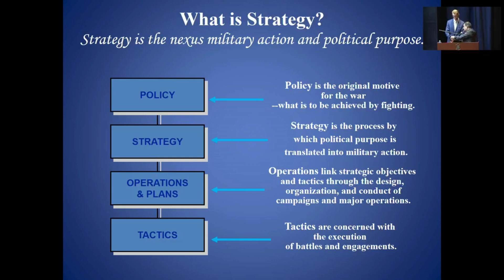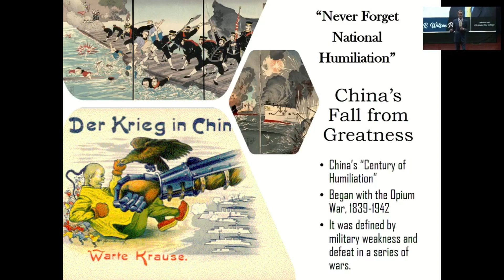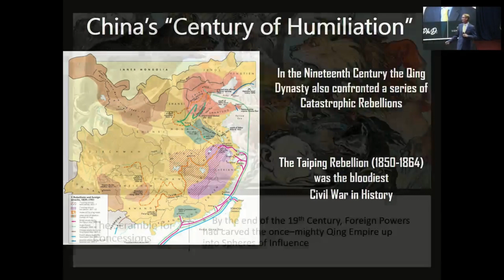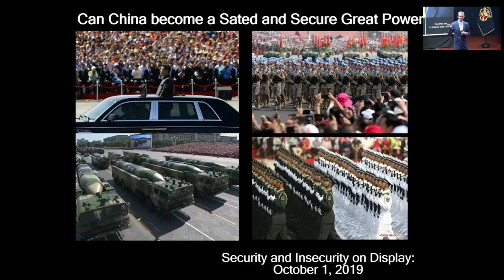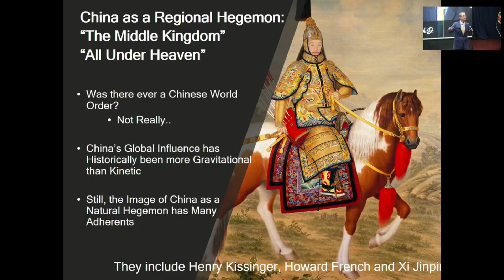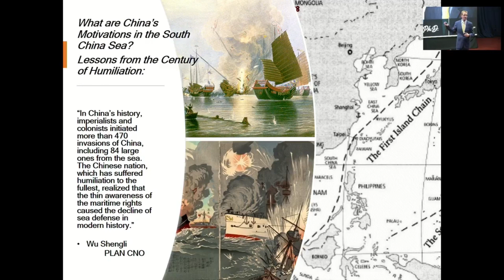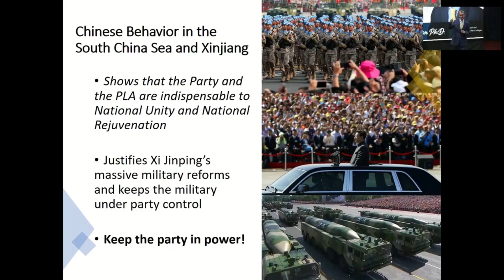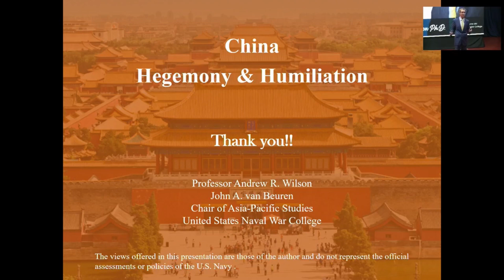Ph.D. Andrew R. Wilson de la U.S. Naval War College “China Hegemonía y Humillación”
Conferencia “China: Hegemonía y Humillación” a cargo del Ph.D. Andrew R. Wilson

Nuestros oficiales estudiantes de los programas académicos de perfeccionamiento y especialización participaron en la conferencia titulada “China: Hegemonía y Humillación”, desarrollada por el distinguido expositor internacional y docente del Departamento de Estrategia y Políticas de la U.S. Naval War College. PH.D. Andrew r. Wilson.

Durante la conferencia, desarrollada el 9 de noviembre del 2022, el ponente brindó y compartió sus amplios conocimientos en el tema, captando la atención del auditorio, manifestado en el momento de las preguntas los cuelas contribuyeron a profundizar aspectos resaltantes.

Es importante precisar que profesor Andrew r. Wilson ha dado conferencias en escuelas militares y universidades civiles en los Estados Unidos y en todo el mundo. Es autor de una serie de libros y artículos sobre la historia militar china, el poder marítimo chino y “El arte de la guerra” de Sun Tzu. También cuenta con una serie de publicaciones en el sitio web “The Great Courses” que incluyen “El arte de la guerra”; “Maestros de la guerra: los mejores pensadores estratégicos de la historia”; y “Comprender la China imperial: dinastías, vida y cultura”.